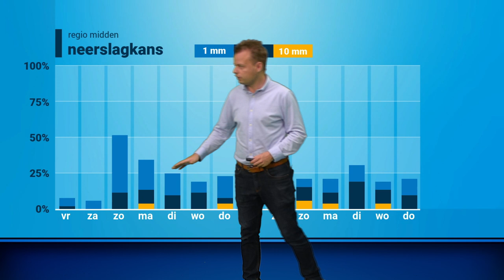Weekend weerbericht: zomers warm weekend